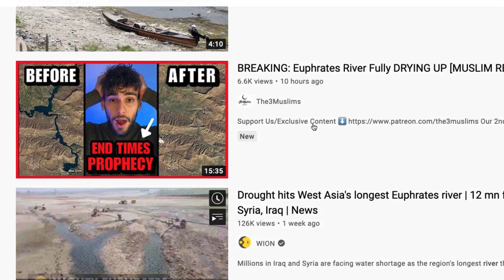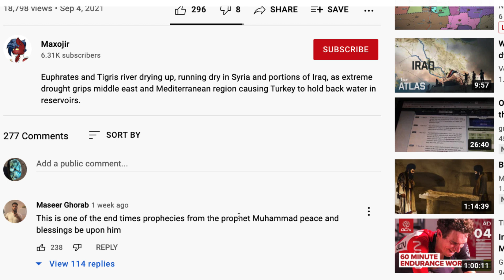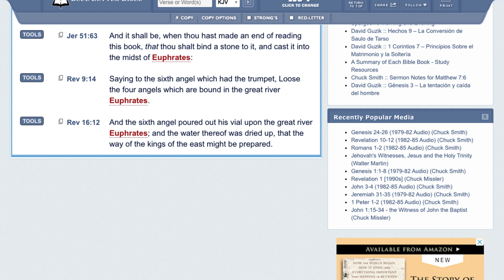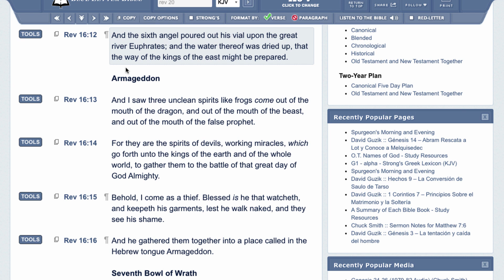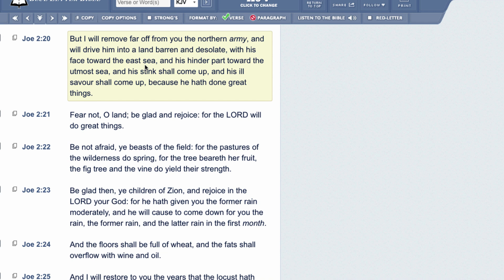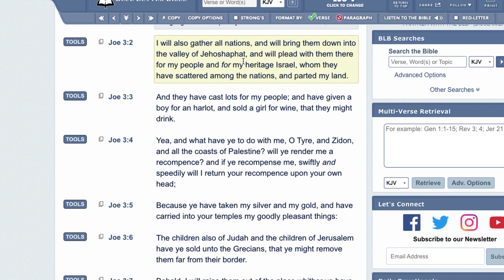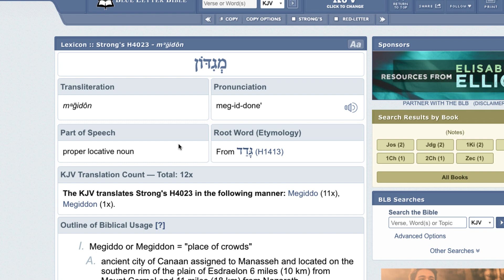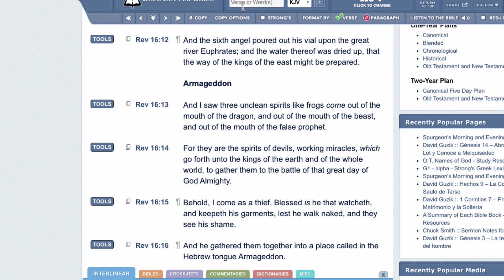THE EUPHRATES RIVER IS DRYING UP (BIBLICAL PROPHECY)